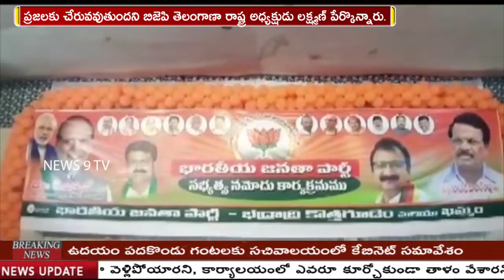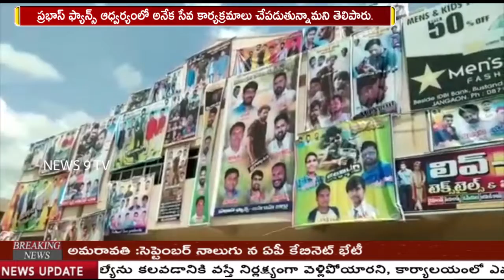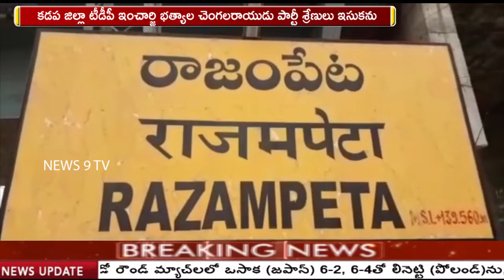30-08-19 BULLITEN NEWS || NEWS 9 TV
30-08-19 BULLITEN NEWS || NEWS 9 TV